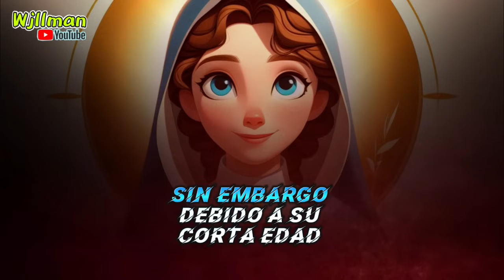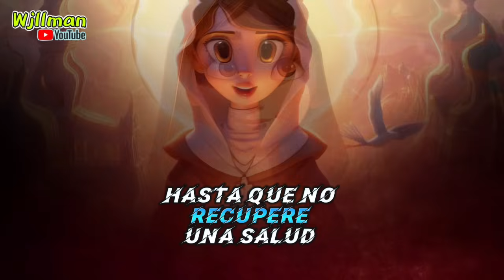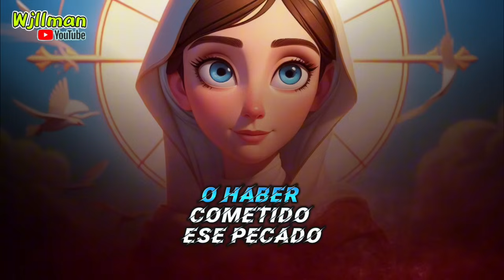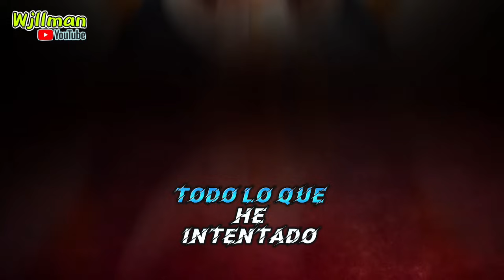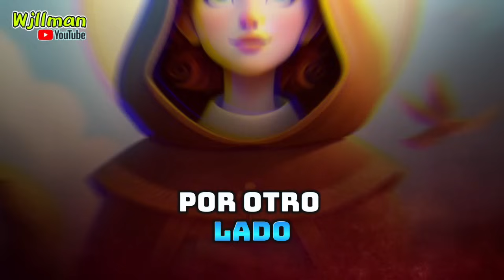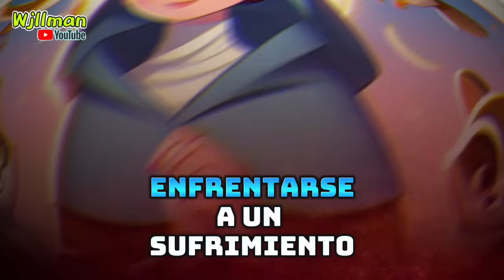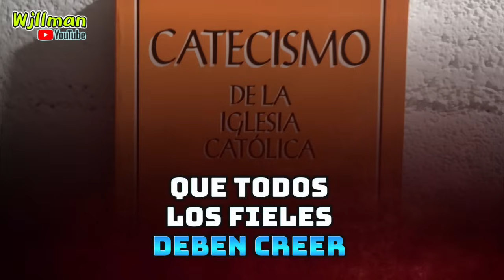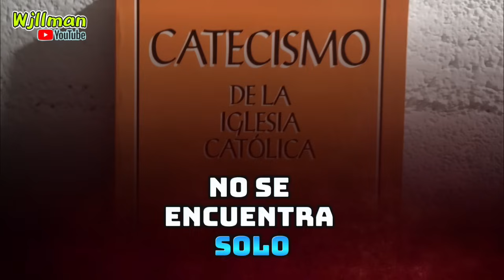Contrastes entre los Tratados del Purgatorio: Santa Catalina, San Juan de la Cruz y el Catecismo